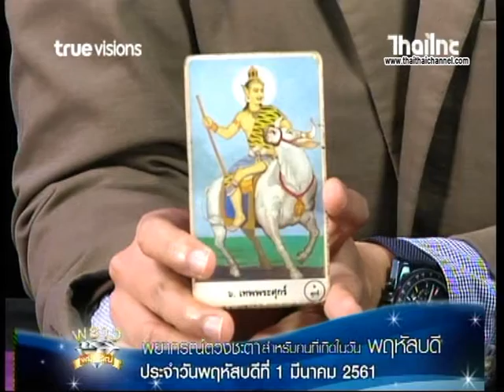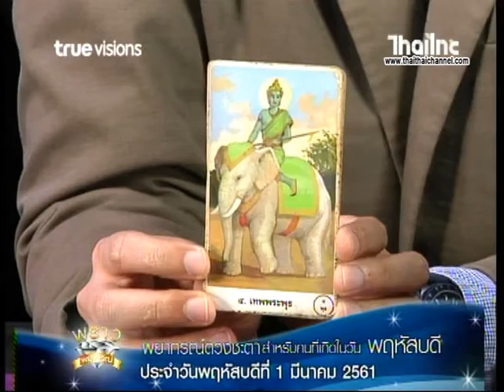เช็คดวงแม่นๆ เกิดวันพฤหัสบดี !! ดู ดวงชะตาประจำวันที่ 1/3/61